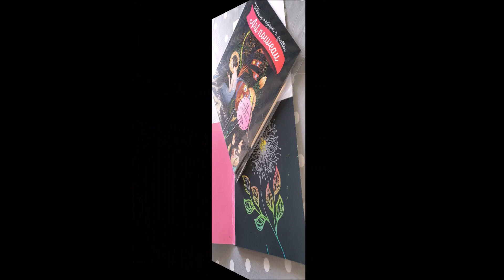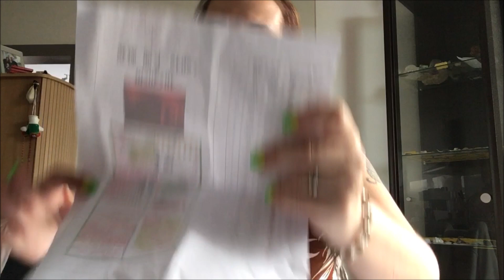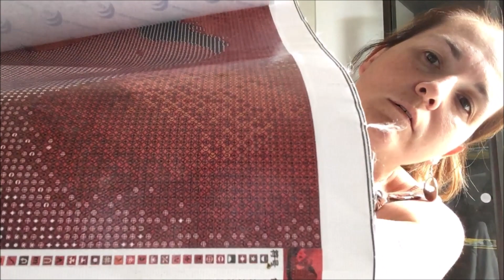Unboxing toile Pumba ( concours de Sandrine Quiquempoix )